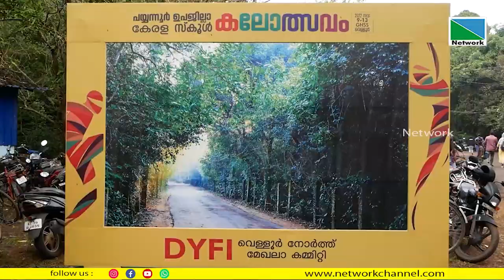ക്ലീൻ ആണ് കലോത്സവം